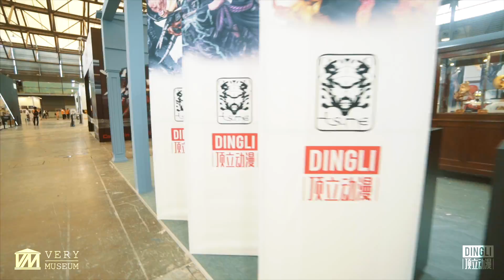Wonder Festival 2019 TSUME&VM & IMMORTALS & DLCOLLECTIBLES